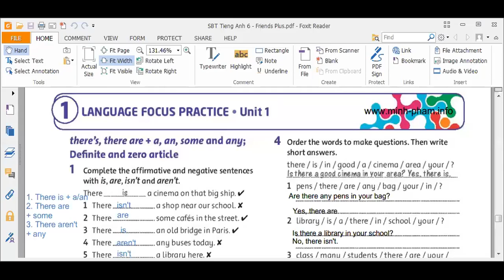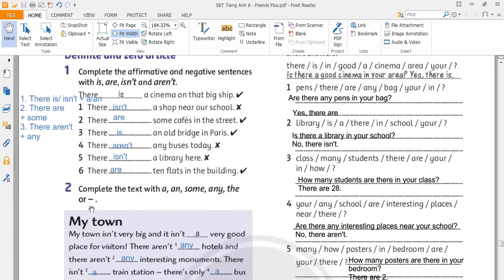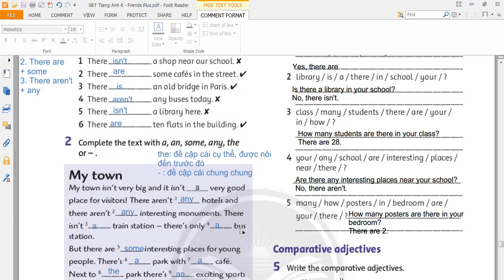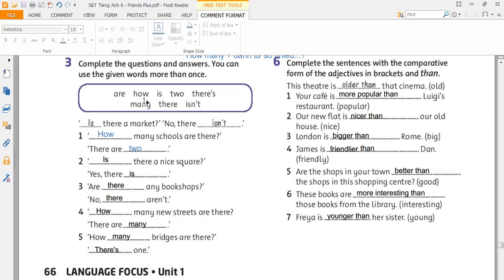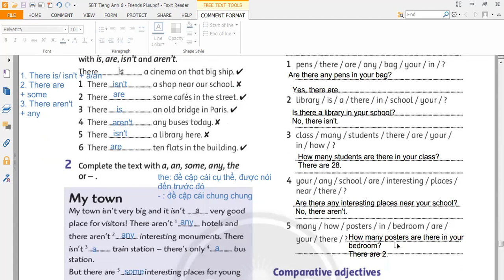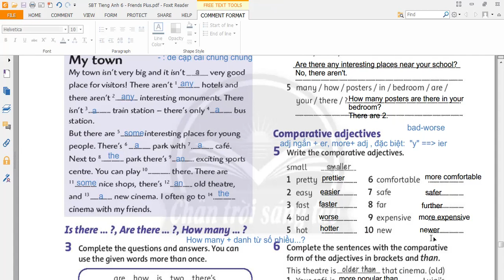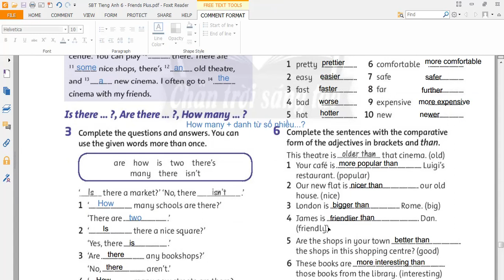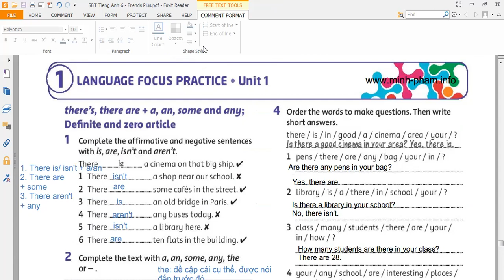[612] TA 6 Friends Plus - ÔN TẬP NGỮ PHÁP Unit 1 (Kiểm tra 15 phút, giữa kỳ, cuối kỳ)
TA 6 Friends Plus - ÔN TẬP NGỮ PHÁP Unit 1 Towns and Cities (Kiểm tra 15 phút, giữa kỳ, cuối kỳ). Sau video, các em được ôn tập chuẩn bị tốt nhất cho các kỳ thi sắp tới: There is, there are, How many, comparative adjectives,... Đăng ký kênh để theo dõi thêm nhiều video nha!